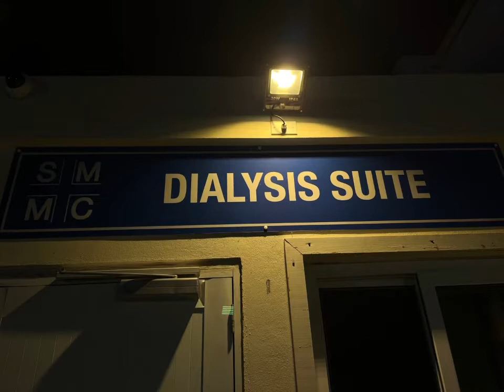Kind of scary 🫣